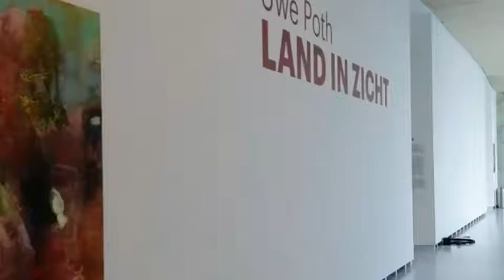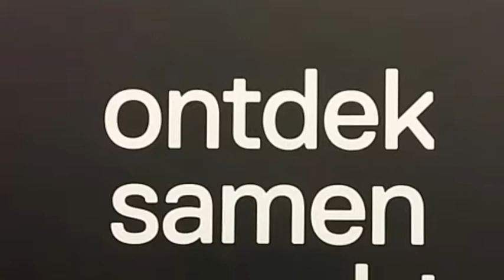Land in Zicht met kunstenaar Uwe Poth @ValkhofMuseum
Ontdek de verhalen van Uwe Poth in Museum Het Valkhof in Nijmegen